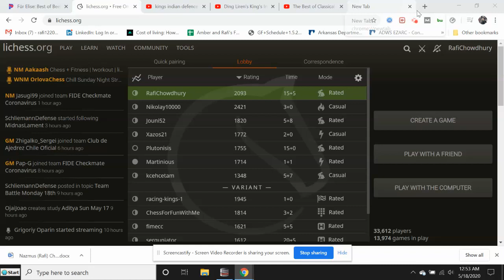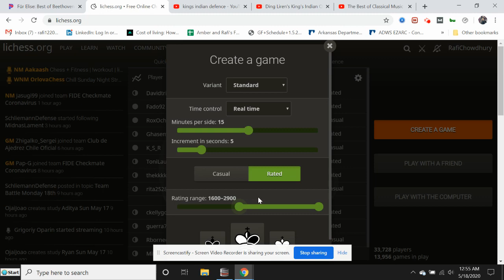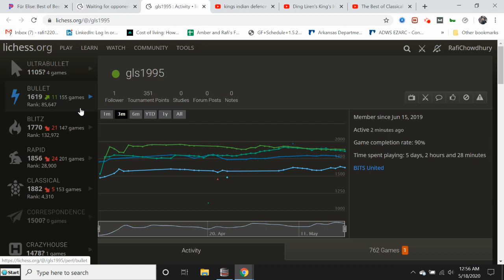English Opening - Gambit Variation?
The first moves of a chess game are termed the "opening" or "opening moves". A good opening will provide better protection of the King, control over an area of the board (particularly the center), greater mobility for pieces, and possibly opportunities to capture opposing pawns and pieces.

The possible opening moves of chess have been extensively studied for hundreds of years, and many of these sequences have been given names to simplify the discussion of a game.

This document briefly lists a few of the more well-known chess openings, so that when you see the first few moves you can at least say "Ah! That's the X!", where X is some well-known opening. Many books and encyclopedias give "how to play" information on each opening; here, we'll concentrate on at least knowing some common approaches to starting chess. This is a small subset of well-known openings; many others are not covered here. Before you play a particular opening, you'd be wise to study it in more depth than given here. Pictures show the opening position; selecting the picture will show the opening moves animated one move at a time if you have a PGN viewer installed.

In all openings there is a struggle for key territory, in particular the center squares, and an effort to deploy pieces and pawns in useful positions. Some are direct, while others are more subtle and indirect approaches toward these goals.

There are three groups of openings covered here:

White can start by moving his King's pawn 2 spaces, i.e. playing "e4". This move has many strengths - it immediately works on controlling the center, and it frees two pieces (the Queen and a Bishop). This is a popular first move, leaving Black with two options:
Black may choose to mirror White's move and reply with "e5" for the same reasons, leading to openings such as the Ruy Lopez, Giuoco Piano (including the Evans Gambit variant), and King's Gambit.
Black can also try something other than mirroring White's "e4" move, leading to openings such as the Sicilian Defense, French Defense, Caro-Kann, Center Counter, and Pirc/Modern.
White can start by moving the Queen's pawn to "d4". This leads to openings such as the Queen's Gambit, King's Indian Defense, Nimzo-Indian, Bogo-Indian, and Queen's Indian Defense, and Dutch Defense.
White can start with some other move than "e4" or "d4". One example is the English Opening.